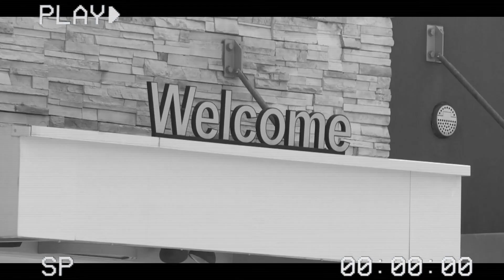Fake Employee Prank at McDonalds Drive Thru (Barred for LIFE)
I this video I pretend to work at McDonalds Drive THRU, I got caught and barred from every MCDONALDS in the country, hope you enjoy :),
Credit: Niko Omilana